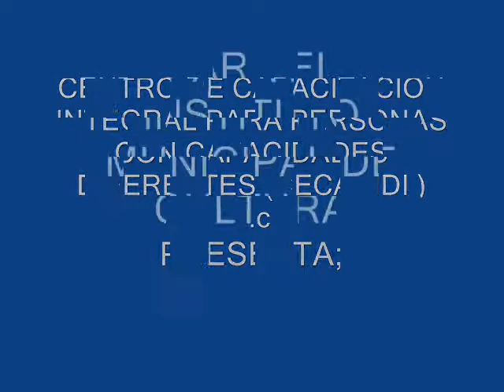cecaindi a.c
centro de capacitacion integral para personas con capacidades diferentes
de gomez palacio durango dirigido por el prof. javier diaz lopez